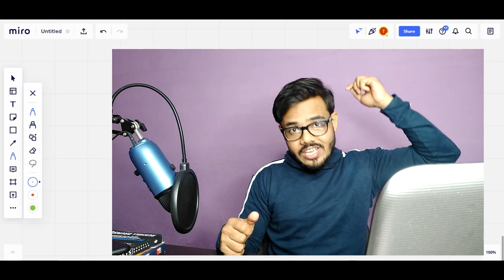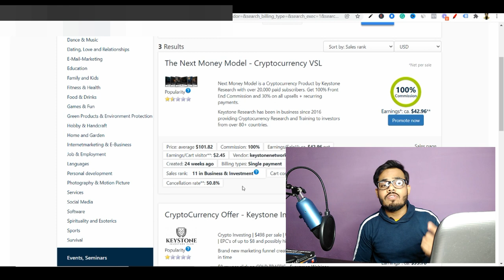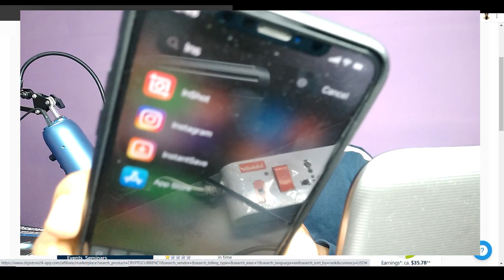3000 dollars on Youtube shorts fast with these 3 hidden products | Make money with 2022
Youtube shorts riches training